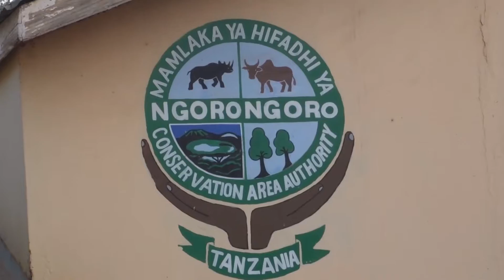ZANZIBAR 2016.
So I've finally got round to making this video, hope you enjoy!